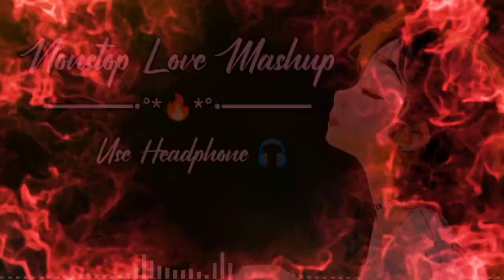Nonstop Love Mashup 😥 | Jukebok ❤️ Song | Hindi Song | Chillout | Use Headphone 🎧